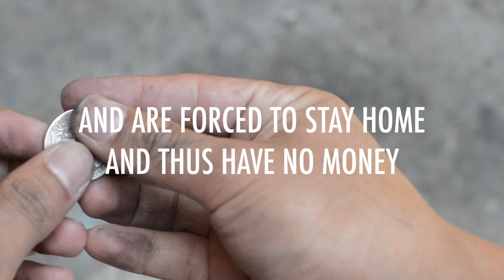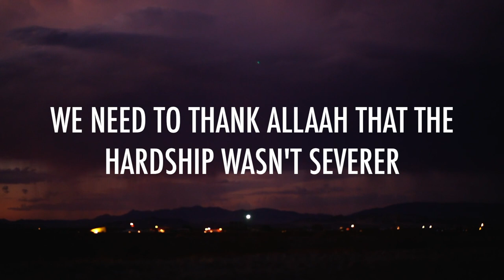Alhumdolillaah | The Coronavirus Series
Being content in a test or a trial is a behaviour that a believer should display. In this short reminder, we are told how the current situation could have been so much worse, and that in reality, it is one that is bearable. So, say Alhumdolillaah, and be content with the decree of Allaah upon us.